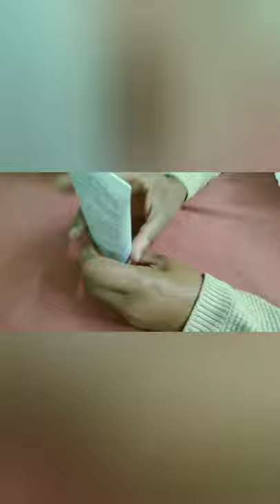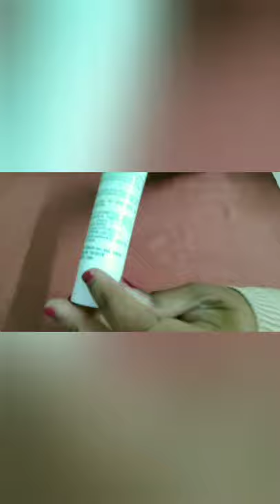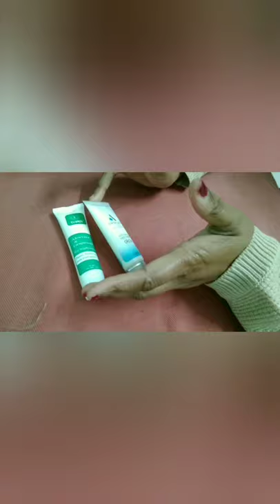SMYTTEN BOX UNBOXING 2nd time🤩🤩🤩🤩